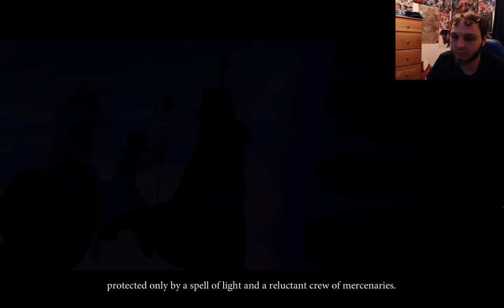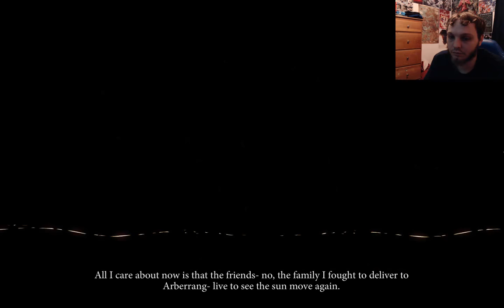Banner Saga 3 Part 1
So this is the first big story based game I'm going to play, I am going to play through the whole thing in parts so just tell me what you guys think in the comment section below. As always I'm the Hardcore Casual Gamer and stay awesome folks.